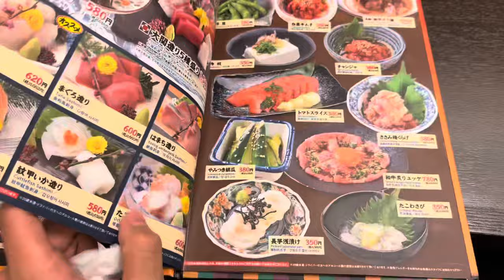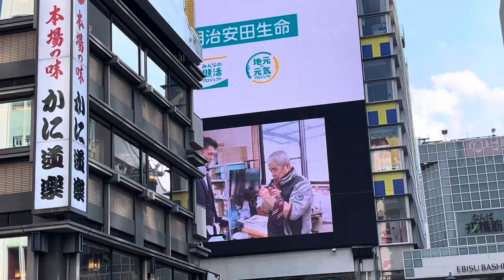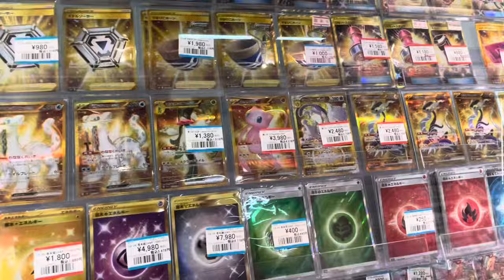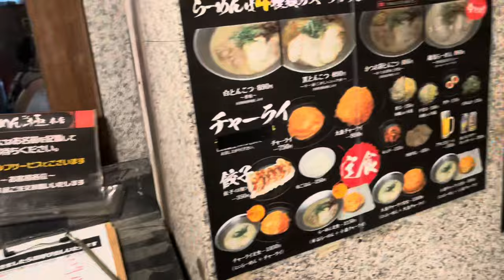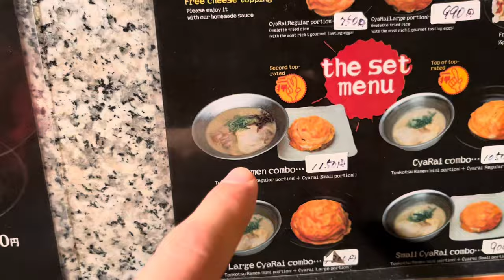My first steps in Sunrise Land - Japan in 13 days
I have always wanted to visit Japan but have never had the opportunity to go… until now. Follow me as I explore of Japanese cities, landscapes, and eateries, and I’ll give you my perspective.

Sorry guys, the audio is out of sync because iMovie sucks but I’ve already deleted the original files because iPhones suck.

All music is licensed through Apple iMovie